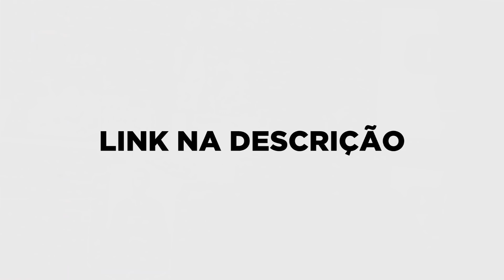Jhony REACT - NADA É PRA SEMPRE - L7NNON | HHR .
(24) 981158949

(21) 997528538